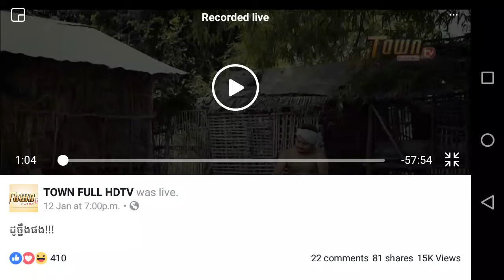ដូច្នឹងផង! (TOWN TV HD) Full Videos!